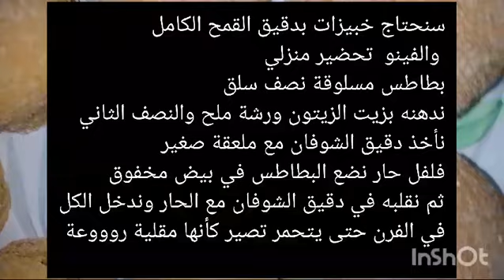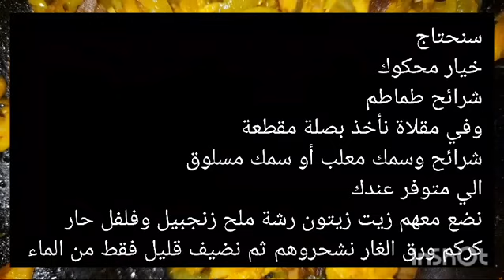طريقة تحضير برجر صيفي صحي ولذيييذ سحبونه جربوه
مأكولات صيفية صحية : '' طريقة تحضير بجر صيفي صحي ولذيييذ سحبونه جربوه